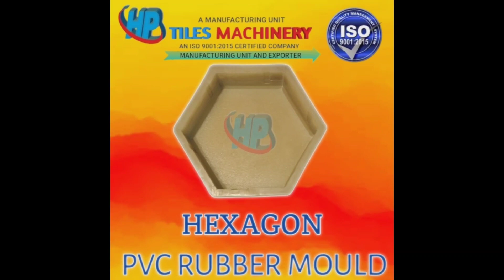Paver Block Machine and Moulds Picture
Paver block banane ka projact lagaye bahut saste price main. Aap mujhe contact kar sakte h niche diye hue no.per 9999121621